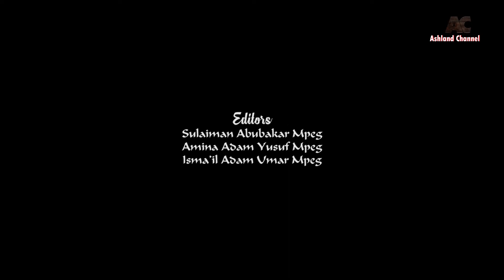SHAHEEDA PART 1